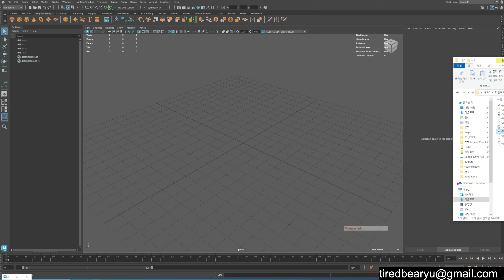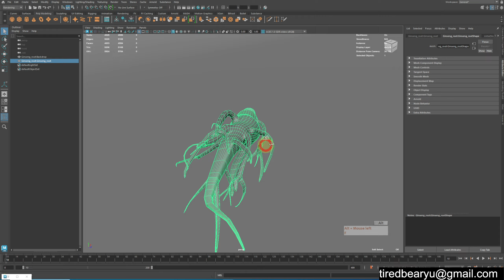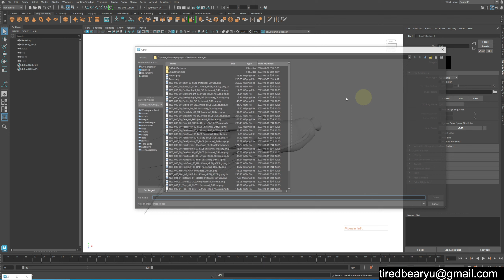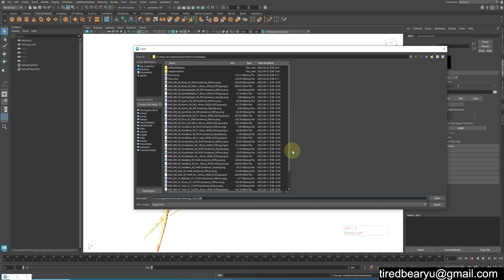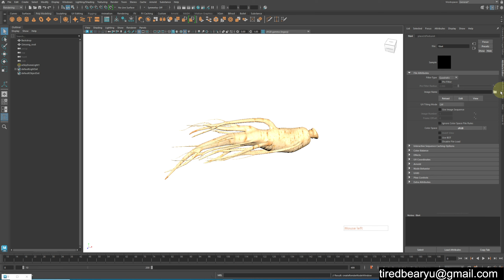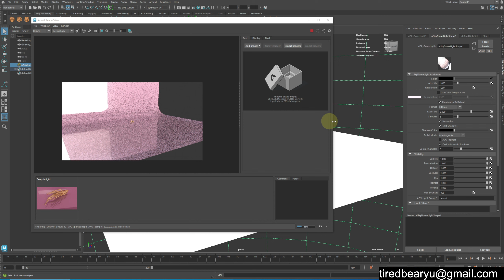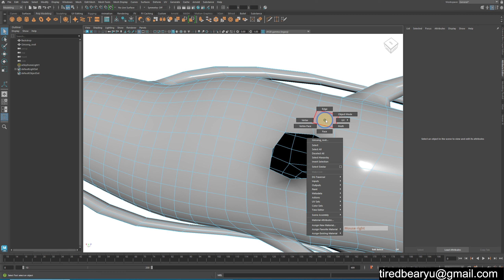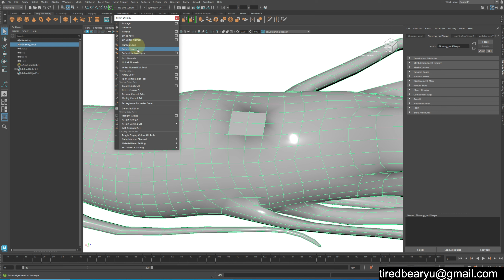Maya 인삼 모델링 수정및 텍스쳐 연결